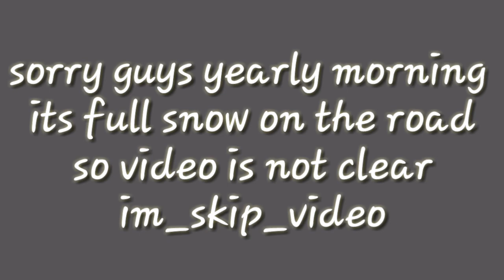Muthupet Lagoon Ride Part 1 Vlog#5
FALLOW ON

PREVIOUS VIDEOS